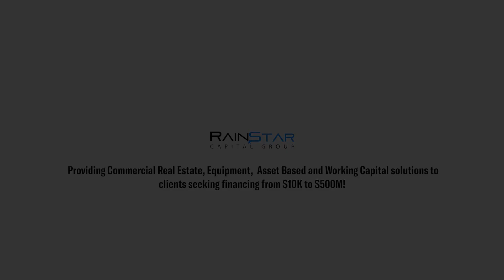Rainstar Capital Group Attends the ELFA Conference